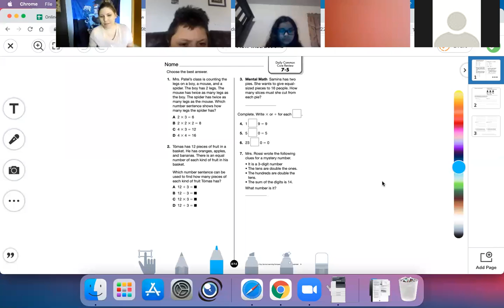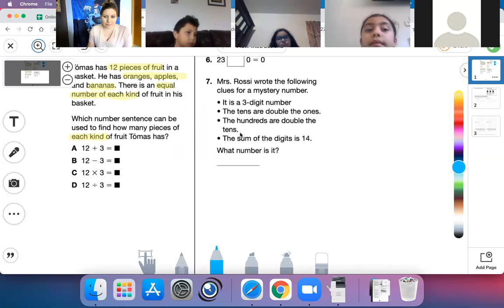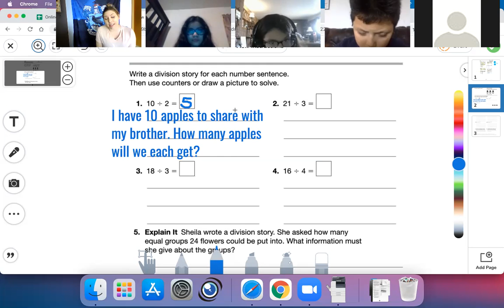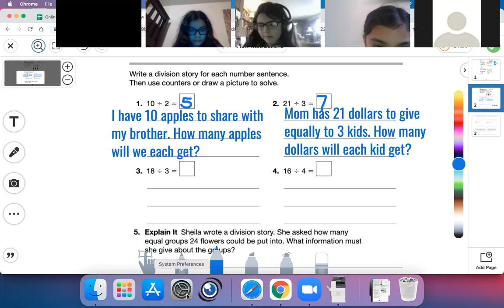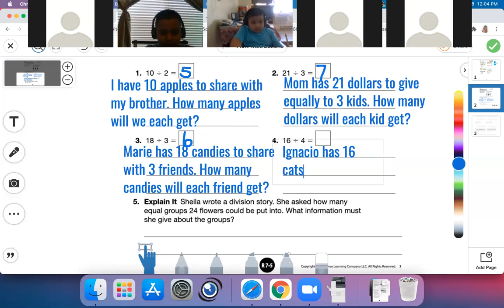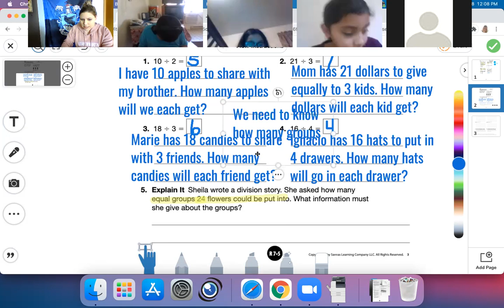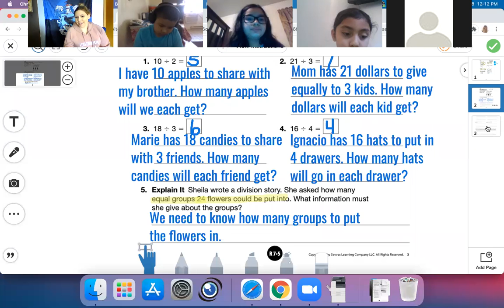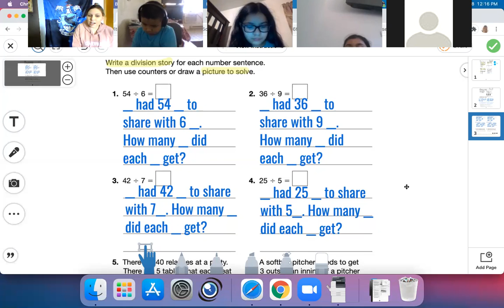7-5 Writing Division Stories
math lesson 2/8/2021